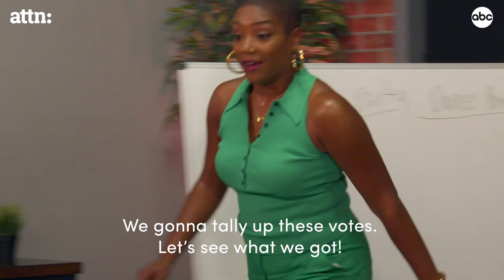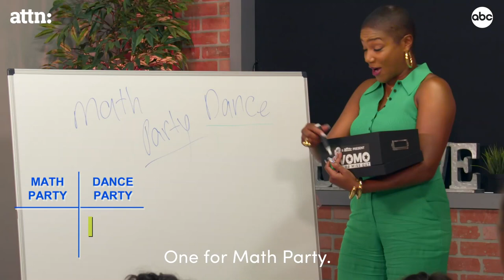Tiffany Haddish Explains Voting to Kids - VOMO: Vote or Miss Out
Tiffany Haddish explains how voting works to a group of kids who then get to see it in action as they vote on the kind of party they want to have. From “VOMO: Vote or Miss Out.” Watch the special on ABC, streaming, on demand, and Hulu.